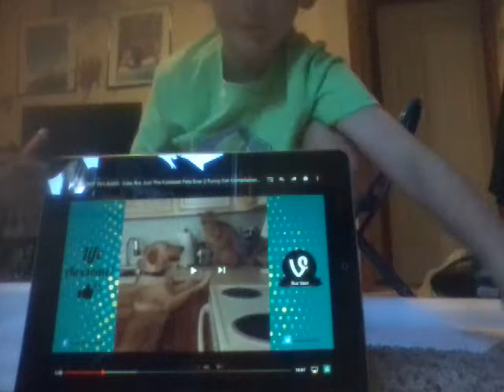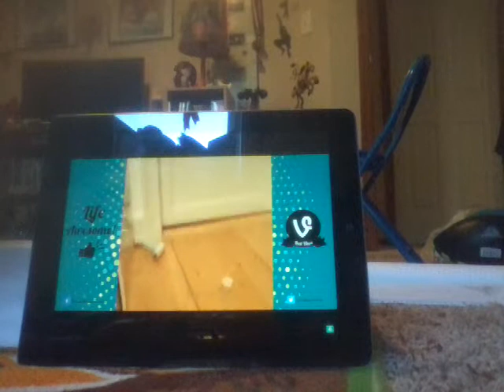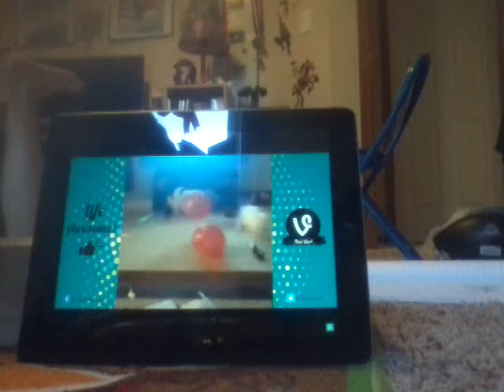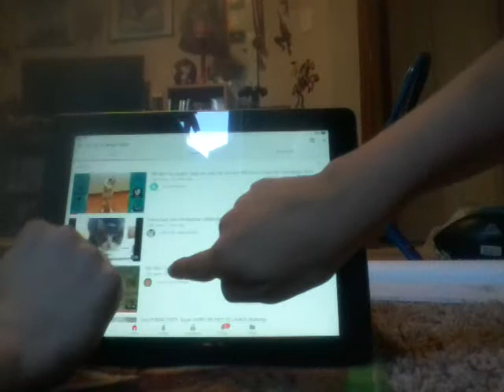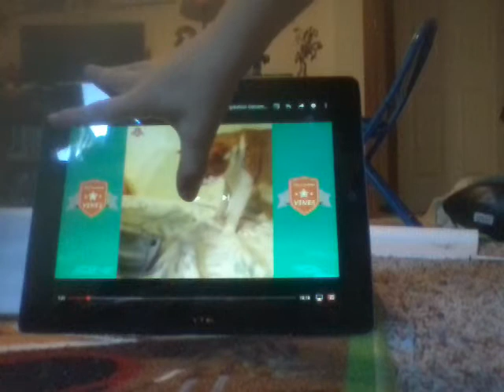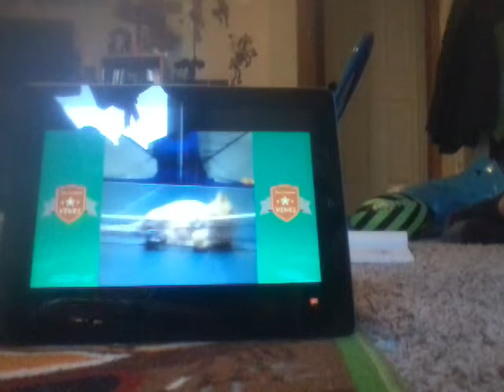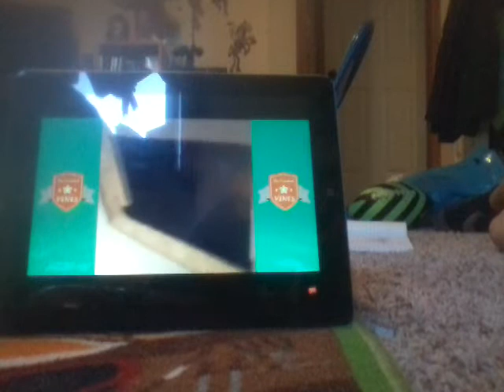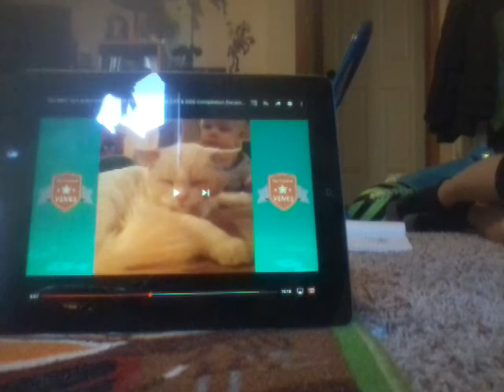Try not to laugh cat